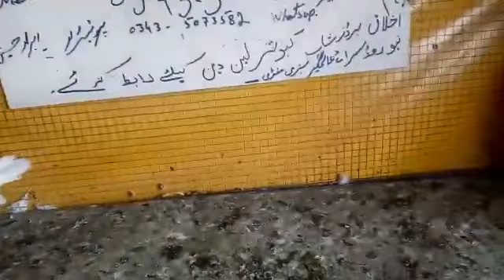35walay Kehnthey Walay Original Kabootar Cargo Available All Pakistan Location Jhelum 03435073582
pkpigeonsclub forsale 35walayOriginalKabootar Parwazikabootar BirdsLover pigeonsLover FOR SALE 35walay Kehnthey Walay Original Kabootar Ikhlaq Birds Shop Location In Jhelum Sarai Alamgir contact Whatsapp# CARGO Available All PAKISTAN for sale all of type birds videos or Kabootaro Ke Info Ky Lea Humary Channel ko Subscribe Karyn Or Video Ko Zeada Sy Zeada Share Karyn Thanks @@@@@@@@@@ THANKS For Full Video Watching #@@@@@@@@@@@@@@@@@@@@@